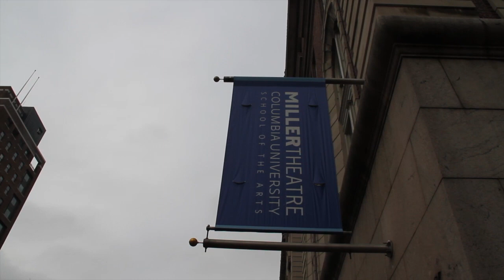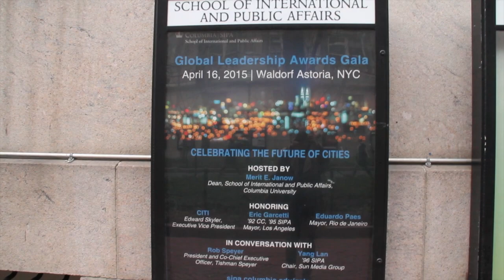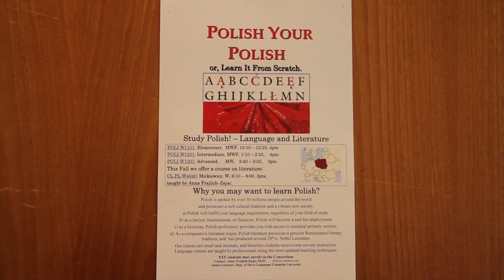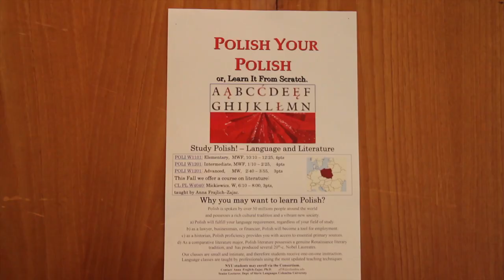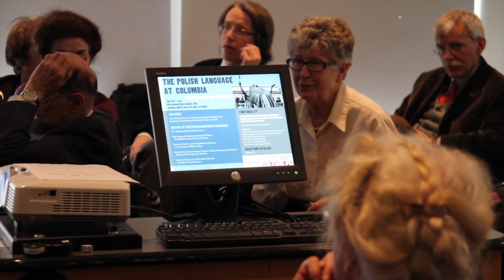Symposium Polish Language at Columbia: History and Functionality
This video is about Columbia Univ.